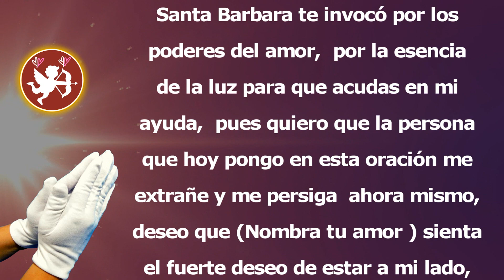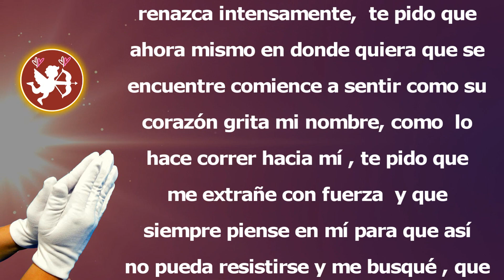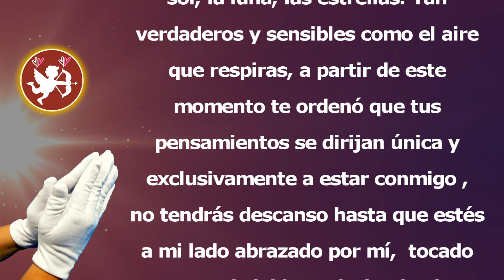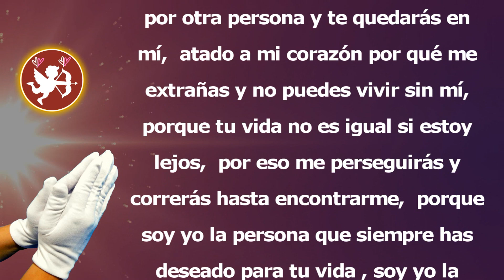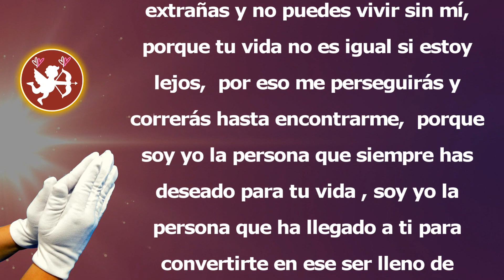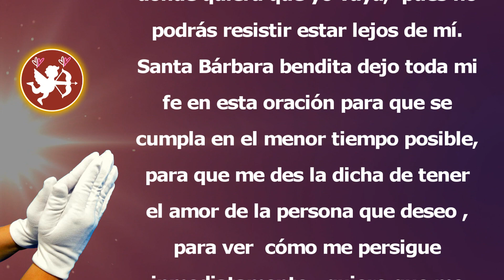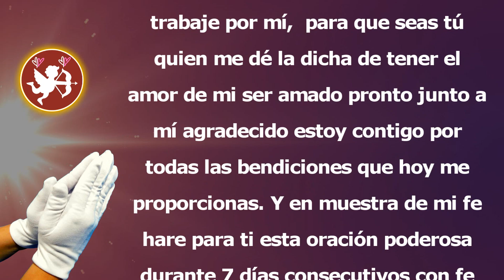ORACIÓN PARA QUE TE EXTRAÑE Y TE PERSIGA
Haz que te extrañe y te persiga con esta oración extra fuerte
Escucha esta oración para que quien deseas te extrañe y te persiga